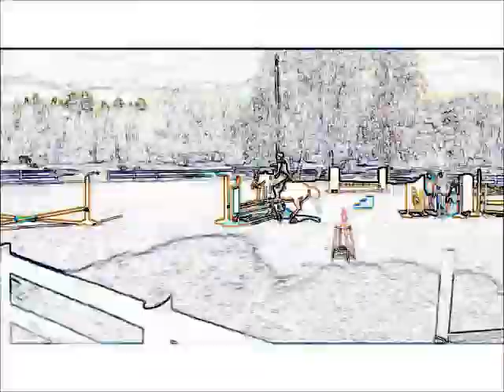Turn Their Heads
Video made by Rebecca. This is video made will some "bloopers"! Hope you like it.